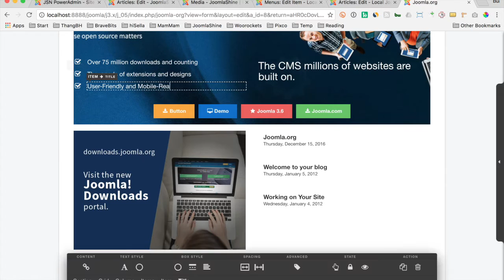JSN PageBuilder v2 Front-end editing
Visual page builder that helps you to build complex Joomla pages in minutes with smart inspector panel.